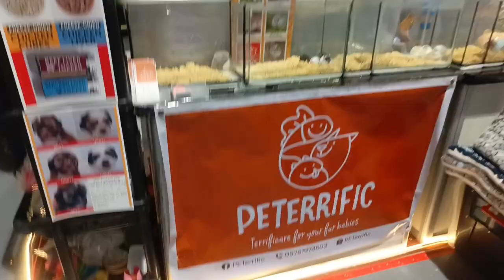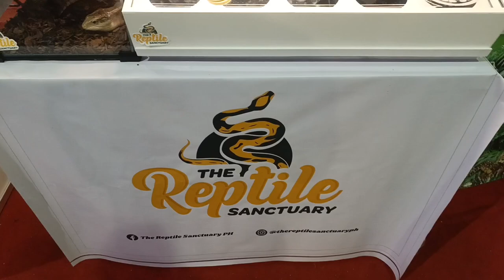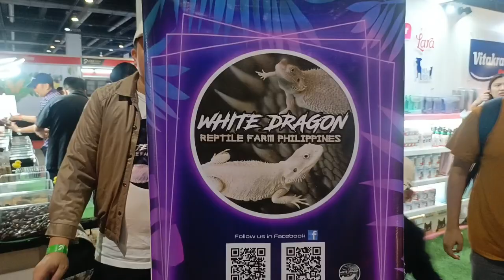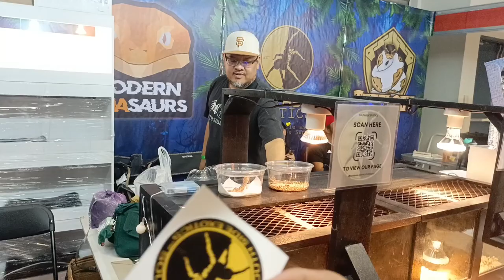SYRIAN HAMSTER JUMBO LINES!